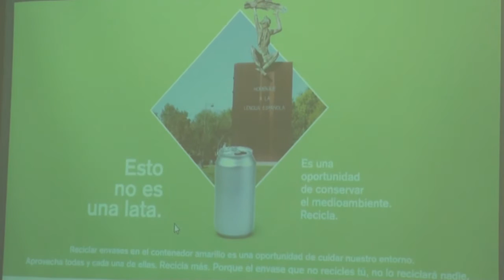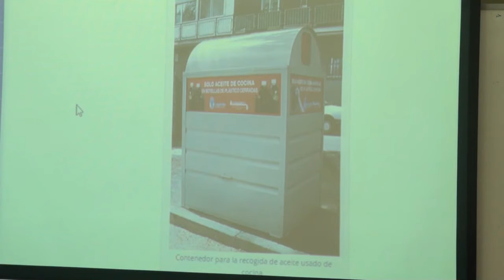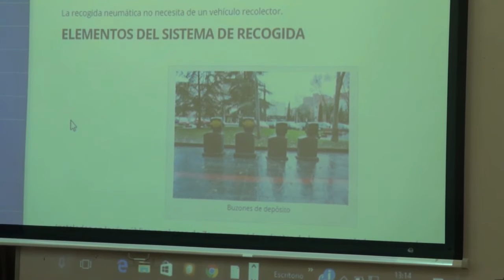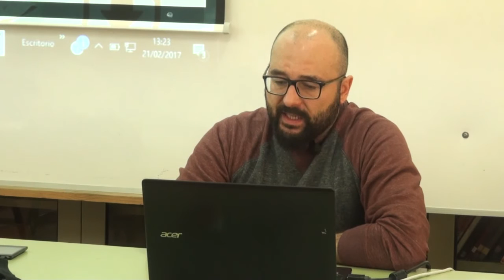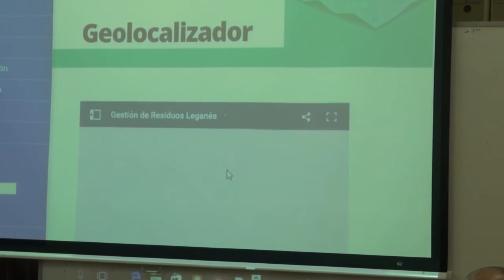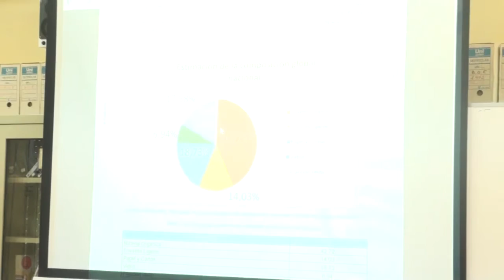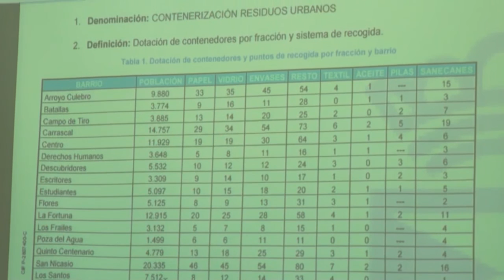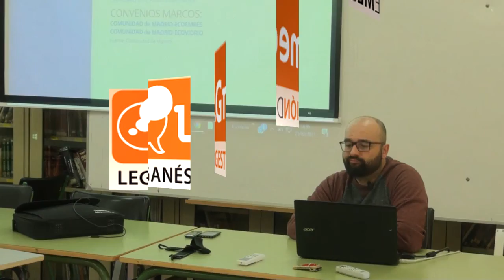Charla sobre reciclaje en el IES Siglo XXI de Leganés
En este vídeo se muestra la charla íntegra sobre los sistemas de recogida de residuos y reciclaje que se llevan a cabo en la ciudad de Leganés impartida por el técnico del Área de Sostenibilidad Luis Cepa a los alumnos del IES Siglo XXI que precisamente se encuentran cursando los estudios para conseguir la titulación como profesionales del área de reciclaje y medio ambiente.

En este encuentro de 1 hora y 20 minutos se explica no sólo cómo se recogen los residuos en la ciudad, sino que se aclaran conceptos extendidos y mal entendidos del proceso de reciclaje de los distintos tipos de residuos. De este modo, es interesante su visionado para desterrar algunos falsos mitos y prácticas erróneas que nos llevan en ocasiones a reciclar de manera incorrecta determinados materiales.